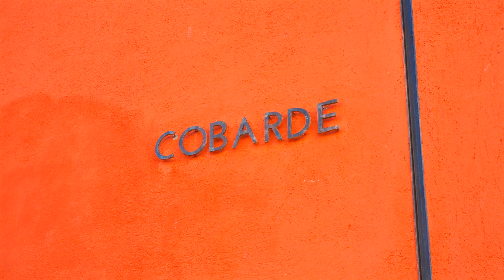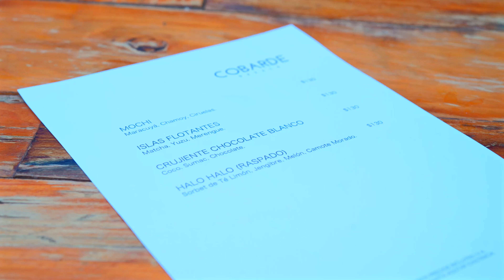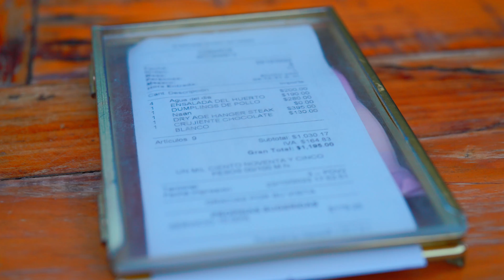El PARAÍSO existe y lo encuentras en COBARDE, Oaxaca 🍲🥢 | 4K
Enfrente de Santo Domingo encontrarás COBARDE un restaurante con una propuesta gastronómica innovadora con sabores asiáticos, europeos y de medio oriente. En este video te mostramos nuestra experiencia y porque lo colocamos en nuestro top 2 de restaurantes en Oaxaca.

00:00 Introducción
01:29 COBARDE
11:58 Despedida